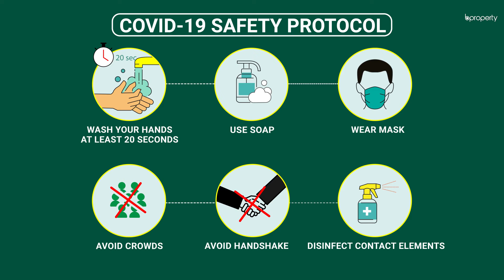Modest 1,250 Sq. Ft. Flat in Mirpur | Flat for Sale in Dhaka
Being the ideal zone to live in and due to its immense space, the location of Mirpur is one the best that you can go for. As for the apartment, its capacity is made appealing with the standard floor plan that is built on the concept of modern convenience. The rooms are very well arranged and will let you live in comfort.